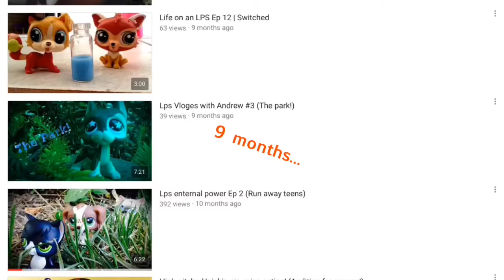Vlogs with Andrew: IM BACK!!!!!!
HEY GUYS OMDOMD ITS BEEN SO LONG SINCE I'VE SEEN U GUYS!!! This video took me long too make and I edited it myself!!!